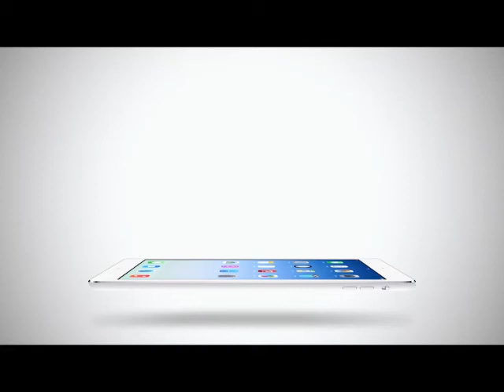Inside News Tonight | 13-05-2558 AKB48 เปิดมินิโชว์